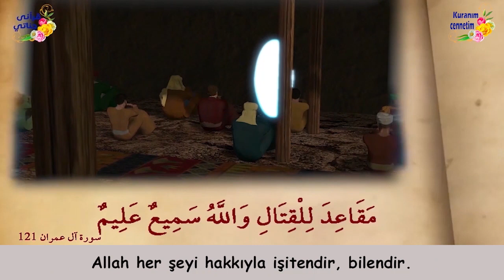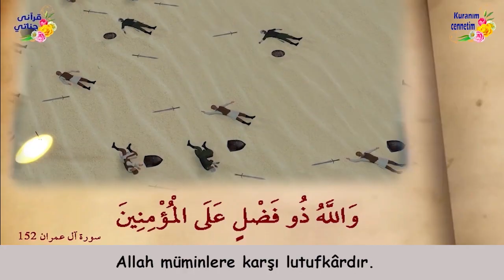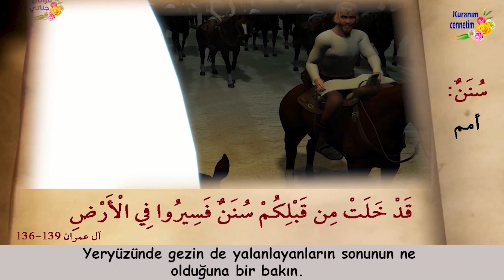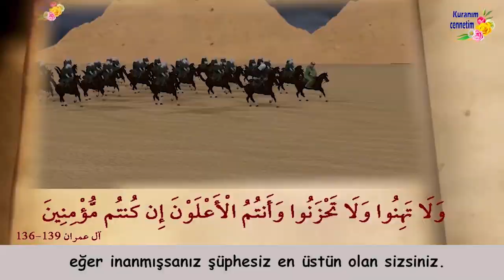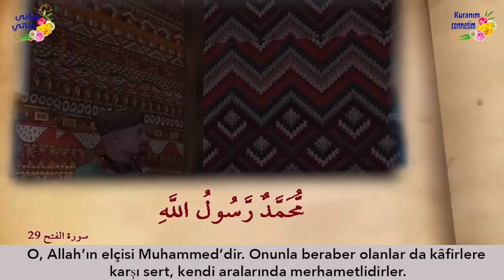SİYER-İ NEBİ'NİN (SAV) YENİ BÖLÜMÜ SİZLERLE...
HZ. MUHAMMED (SAV) 2.SEZON 2.BÖLÜM